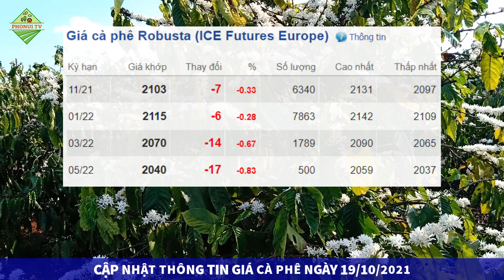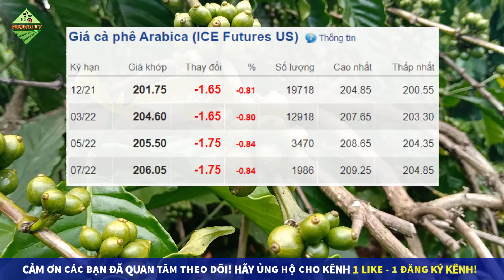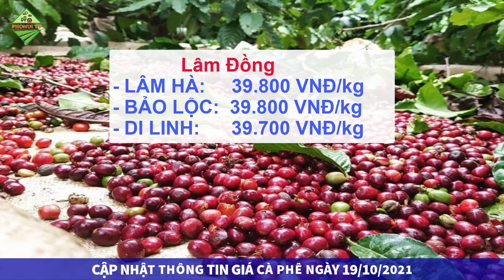Giá cà phê hôm nay ngày 19/10/2021|Giá cà phê ảnh hưởng bởi yếu tố thời tiết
👉 Bản tin giá cà phê hôm nay ngày 19/10/2021 được chúng tôi cập nhật chi tiết giá cà phê trên hai sàn phái sinh trên thế giới và giá cà phê trong nước tại các vùng trồng cà phê trọng điểm khu vực Tây Nguyên và miền Nam. Giá cà phê chi tiết tại các địa phương như Đắk Lắk, Gia Lai, Kon Tum, Đắk Nông, Lâm Đồng, Đồng Nai, Bình Dương...